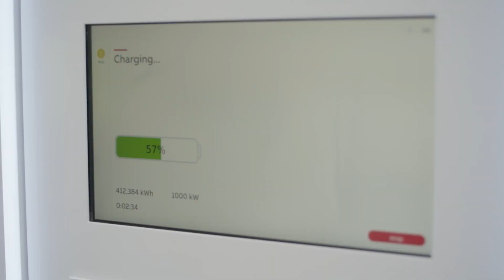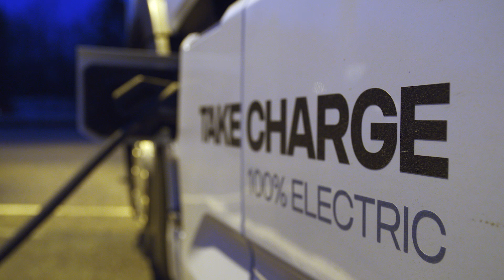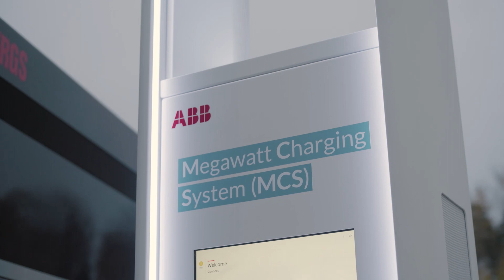Technology leaders take aim at emission-free trucking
Accounting for more than 25 percent of greenhouse gas emissions in the EU, heavy goods vehicles are a major target for efforts to decarbonize the transport sector. Now, a group of leading technology companies including ABB and Scania have identified the key technologies needed to make the transition – already on the market or soon to be so – paving the way for emission-free road freight.